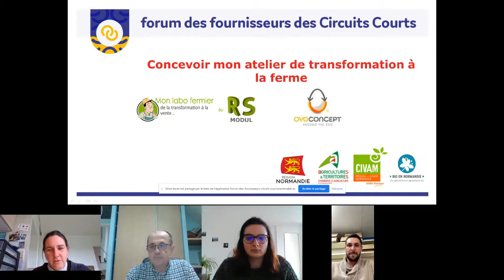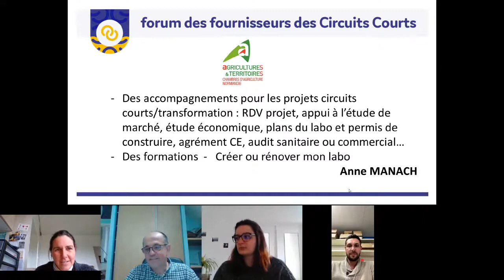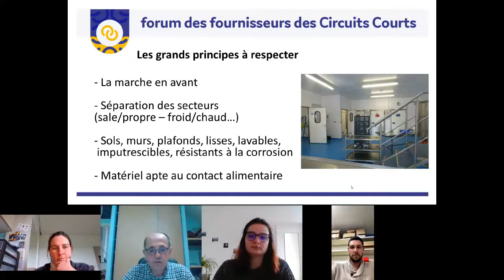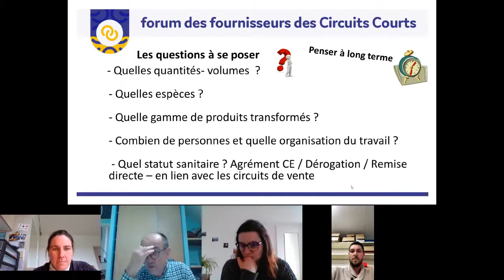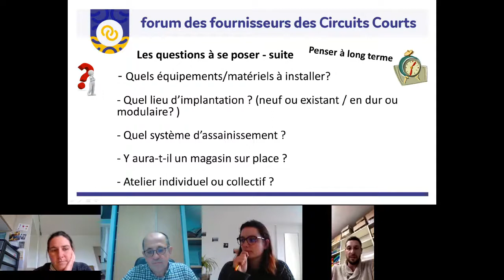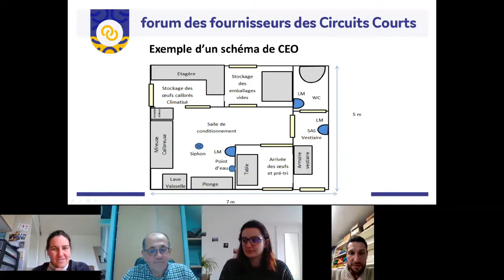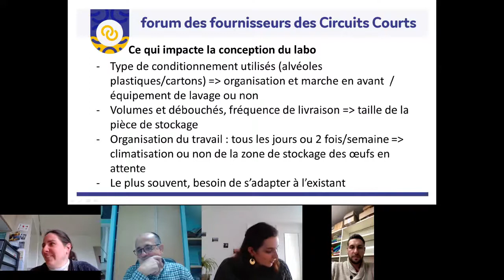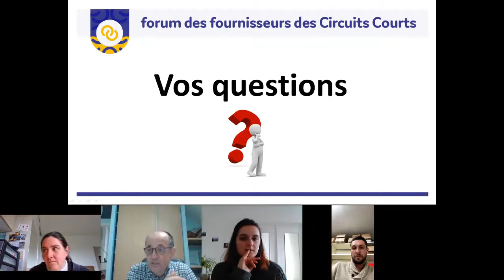Concevoir mon atelier de transformation à la ferme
Les professionnels RS modul, concepteur de laboratoires fermier et Ovoconcept, fournisseurs de matériel, abordent les points-clés et éléments essentiels à prendre en compte pour bien dimensionner son atelier de transformation fermier.